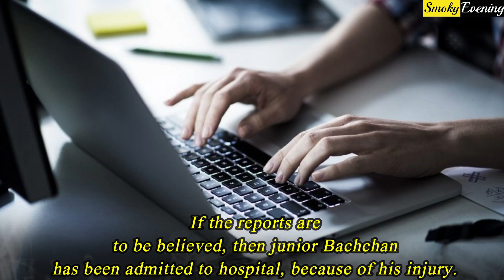Abhishek Bahcchan Is Hospitalized with Serious Condition !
A shocking news has recently come forward regarding the current health condition of Bollywood actor Abhishek Bachchan. If the reports are to be believed, then junior Bachchan has been admitted to hospital, because of his injury. As per the recent reports, Abhishek Bachchan has injured his hand while shooting for his next project. The actor has been admitted to the nearby Lilavati Hospital for the fracture that has taken place in his hand. Doctors are treating the actor currently and as [per the reports, all the upcoming projects of the actor is put on a hold now. Recently, the actor was spotted bidding good bye to his wife, Aishwarya and daughter, Aradhya at the airport. Aishwarya, along with Aradhya, left for the shoot of her upcoming movie, Ponniyin Selvan. After bidding good bye to them, Abhishek Bachchan went to Lilavati Hospital and got admitted there to treat his hand. Reports suggested that while doing an action sequence for his upcoming project, Abhishek Bachchan got hurt and injured his hand. Abhishek Bachchan’s father, veteran actor, Amitabh Bachchan, along with Shweta Bachchan, his daughter, visited Abhishek Bachchan at the hospital. Makers of the upcoming projects of Abhisek Bachchan are right now worried as their projects are put on a hold right now. Abhishek Bachchan was working upon his upcoming projects like Bib Biswas, Dasvi. And the makers of these movies are facing huge monetary loss as the shoots are not happening because of Junior Bachchan’s absence. The doctors of Lilavati Hospital have not revealed yet that when Abhishek Bachchan will get discharged.